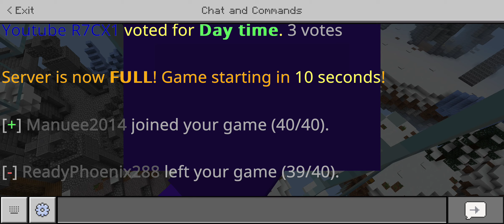idk a normal Minecraft video